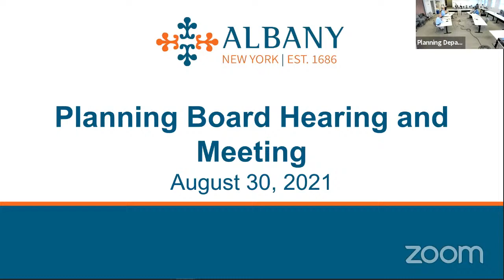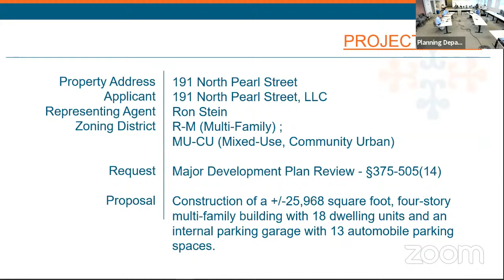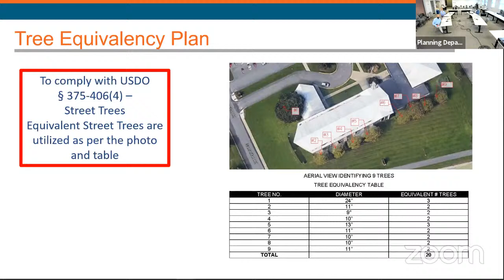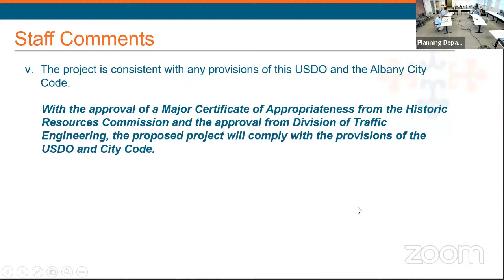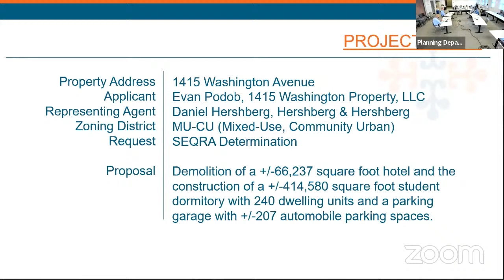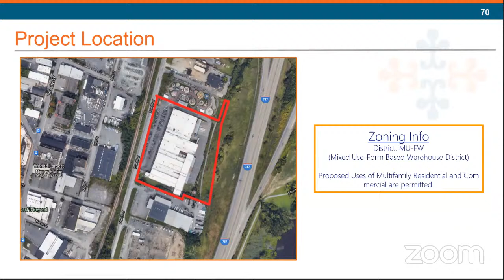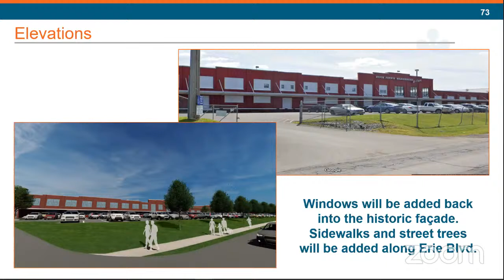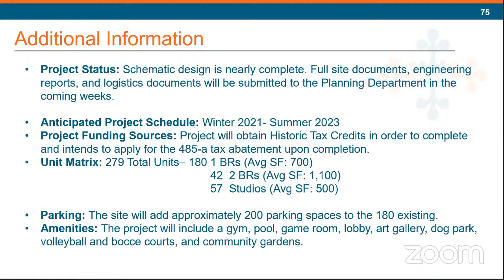City of Albany August Planning Board Meeting 8-30-21